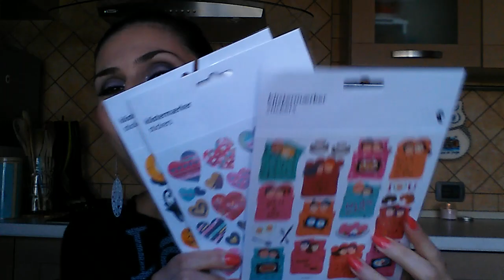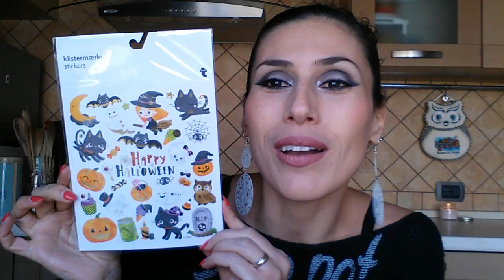HAUL TIGER CON MINI ASSAGGIO 😄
ACQUISTI DA TIGER E MINI ASSAGGIO 😄 GUFETTINACHIC
Oggi piccolo video nella quale vi mostro gli acquisti che ho fatto da tiger, come li chiamo io... " gli acquistini del buon umore", misti fra cartopazzo, snack ed altro..Sono davvero carini ed avevo piacere di mostrarli anche a voi =)
Spero che il video vi piaccia e vi tenga compagnia, fatemi sapere con un commento che ne pensate, cosa acquistate da Tiger? Mi fa molto piacere ricevere i vostri commenti e poterci confrontare e consigliare =) e. supportatemi con un like =*

Vi aspetto al prossimo video se vi va =)
Baciotti